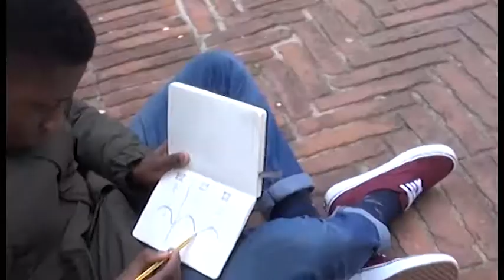“Ciak, si gira”, il video documentario su Giorgio Vasari